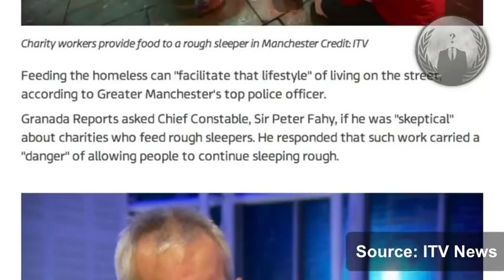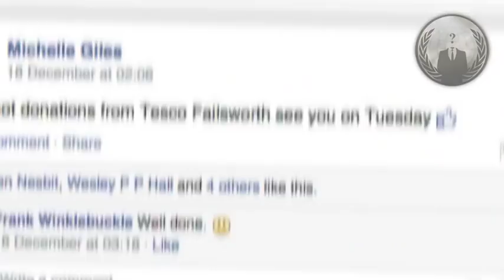Anonymous UK - OpSafeWinter - Manchester. December 2014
Manchester Chief Constable, Sir Peter Fahy, says feeding the homeless facilitates a “Lifestyle”:

Sir Peter Fahy: “There’s always a danger that by feeding people on the street you almost facilitate that lifestyle. But, you know, there are facilities out there. Yes it is hard, some of these charities are seeing their grants reduced.” [Source: ITV News, 16th December 2014]

We hardly think freezing and starving to death on the streets of Manchester is a “Lifestyle”, Peter. Maybe you should try it some time? Your assertions are so fractally wrong that we can only assume you are trolling us, in which case: Challenge Accepted!

For some time, austerity has been eroding our society, forcing more people in to poverty, and, as a result, the number of homeless people sleeping on the streets has increased. Anonymous has been monitoring the situation - globally - for several years now. In response to deteriorating conditions we initiated OpSafeWinter, an operation to improve the wellbeing of the most vulnerable in society - the homeless.

We have been mapping existing services, and monitoring official statistics. Our operations are based on observations, backed by evidence. The rate of poverty and homelessness is increasing globally.

Anonymous will not stand by while our fellow brothers and sisters suffer on the streets. Peter, you should have expected us. The call went out to over 9,000 anons, and over 1,000 responded. The op was on. It was on like donkey kong. [United as one, divided by zero]

The 23rd of December 2014 - Location: Manchester, United Kingdom. OpSafeWinter was activated in Piccadilly Gardens. Emergency Clothing: Operational. Emergency Bedding: Operational. Emergency Food Bank: Operational.

By 1 o’clock the steps in front of the statue were already covered with clothes and other items - and this was just the beginning. You can imagine our surprise when police vans from Wigan turned up with a large delivery of items donated by Tesco’s. Then food and toiletries started to arrive, quickly filling another section of the steps by the statue.

By 2PM a food tent had been set up, and another huge pile of donations had built up along side it. The statue of Queen Victoria looked on silently as the op continued to grow. Word of the op was now spreading through Manchester and people working nearby started to volunteer, bringing more donations and food.

Cameraman: “Can you explain to people on livestream what’s happening today?”

Anon: “Today is a big day for Manchester. Where we’re actually [inaudiable] OpSafeWinter [inaudiable] Manchester, from whatever group you’ve come from, it doesn’t matter. We’ve all come together for love, just to help the homeless of Manchester. There’s a lot of people in Manchester city centre now and the council aren’t doing anything whatsoever about it. We’re here to make a difference. Today is the start of something big.”

Homeless man: “I’ll tell you what the meaning’s about mate…”

Cameraman: “Go on, share it…”

Homeless man: “As far as I’m concerned you’re a rainbow. The whole lot of you’s. It doesn’t matter what this weather is, you lot make a rainbow for me.”

Cameraman: “Thank you. That’s what it’s about, eh? Helping out each other isn’t it?”

Homeless man: “It is, Yes.”

Cameraman: “Thank you, no problem.”

Expect us